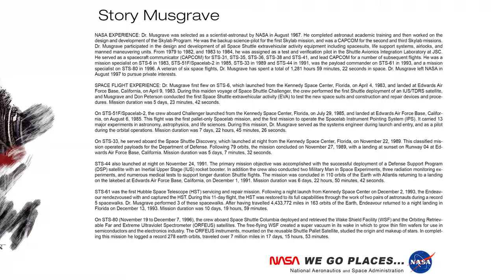90 SEC. TEASER - James Vaughan Aerospace/ Defense Photo-Illustration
... a fast and dramatic over-view of the amazing Photo-Illustration. work of James Vaughan.